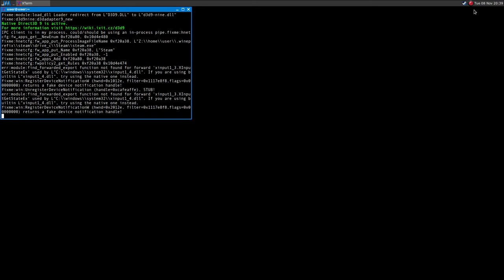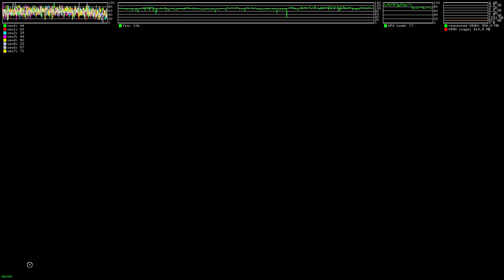Shadow Complex (Remastered) ·· Linux Gameplay with Wine Gallium Nine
Hi!

The game runs out of the box!

Mesa 12.1.0-devel
16GB Ram DDR3-1600 cl9
ASRock Fatal1ty p67 Performance
Shitty HDD